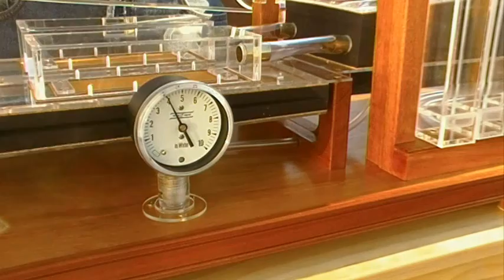Demo Organ, Over The Waves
Demonstration Crank Organ, Over the Waves